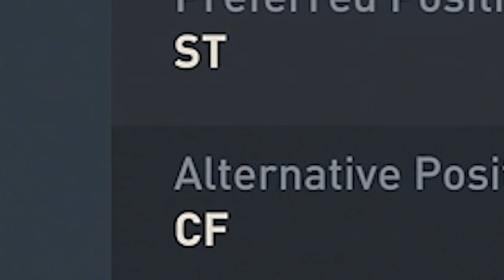THE STRICKER THAT CAN'T MISS. 92 MID ICON FERENC PUSKAS PLAYER REVIEW! FIFA 23 ULTIMATE TEAM